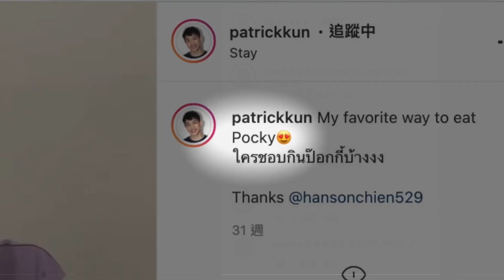P TO P PADDLE STRAWBERRY EDITION by Dream Ikenaga & Hanson Chien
In 2020, we released P to P Paddle. It's performed by many magicians on the social media and had a great reaction.

Now, we think it's time to release a brand new flavor - Strawberry.

In the past, Dream Ikenaga released the same effect in Japan. But the size, texture, color and other details of the gimmick are different from the real biscuit stick.

With upgraded edition, the gimmick is more realistic, and we will teach you how to use real biscuit stick to perform this effect, so you can eat everything in the end.

P to P Paddle: Strawberry Edition comes in two versions - Standard and Deluxe.

Standard Version - comes with 1 set of gimmick.

Deluxe Version - comes with 2 sets of gimmicks.

You just need to make your own choice.